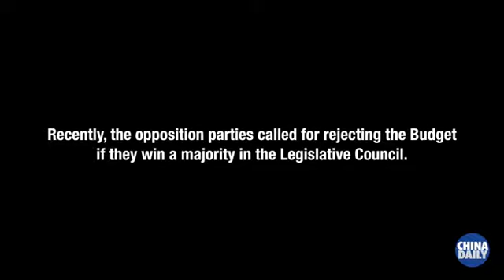Interview with Starry Lee on LegCo poll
Starry Lee Wai-king, who heads Hong Kong’s biggest political party, the Democratic Alliance for Betterment and Progress of Hong Kong, has predicted a “most difficult” campaign for her party in the upcoming legislative elections, but it will be “unimaginable” for the opposition camp to capture a majority of the seats to paralyze the legislature.